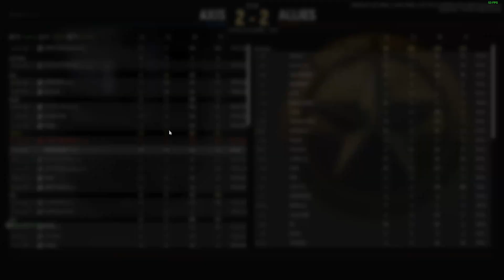How to take down tanks in + compilation ''HELL LET LOSE''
Find, Hunt, Attack.

Game : HELL LET LOSE
Server played on : BWCC